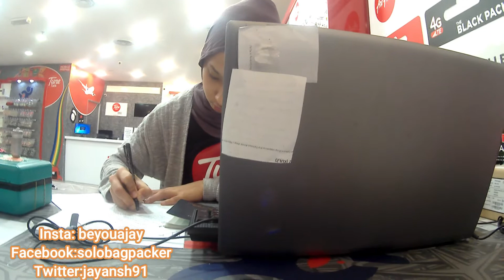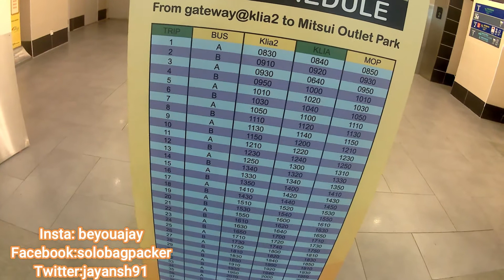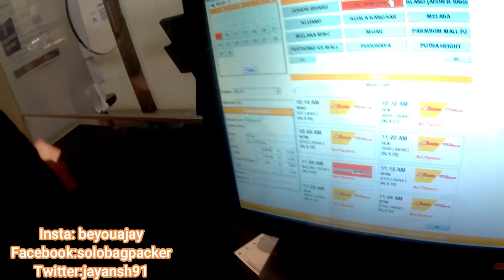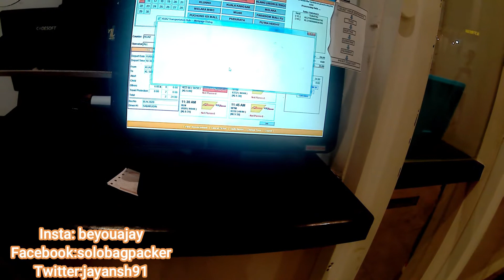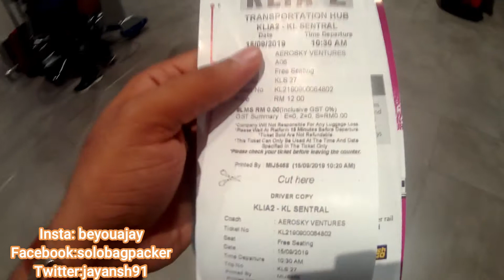Malaysia Airport Kualalumpur | Malaysia Bus Service from Airport |Fare |Malaysia Local Sim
This video is related to Malaysia Airport Kualalumpur | Bus Service from Airport |Fare |Malaysia Local Sim ...